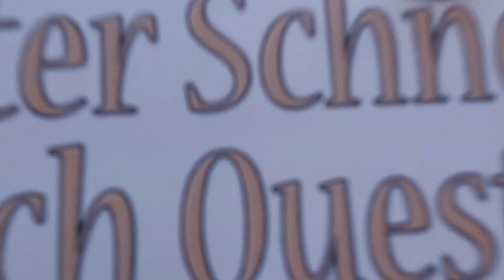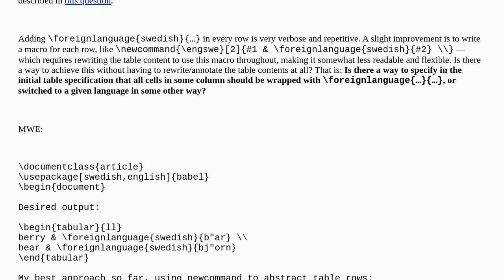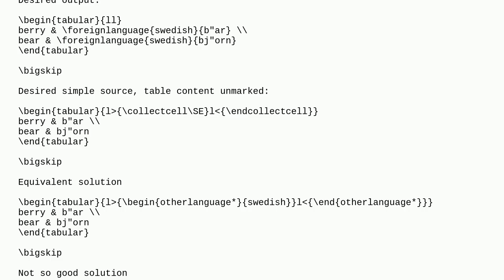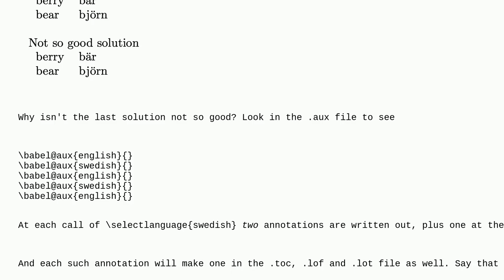Tex: Select foreign language for all cells in one column of table?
Select foreign language for all cells in one column of table?

A special thanks goes out to the community

  babel tables languages